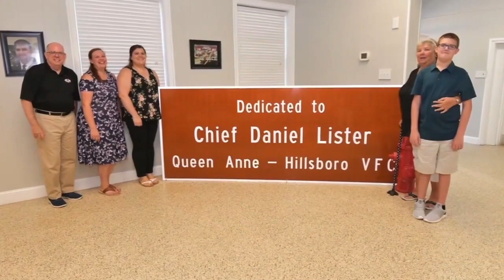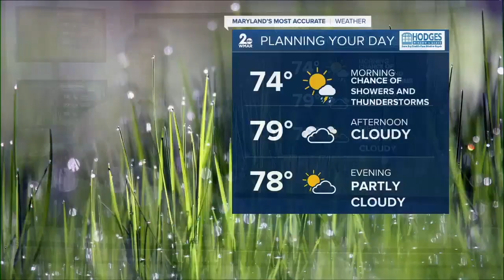WMAR 2 News Latest Headlines | August 19, 10pm